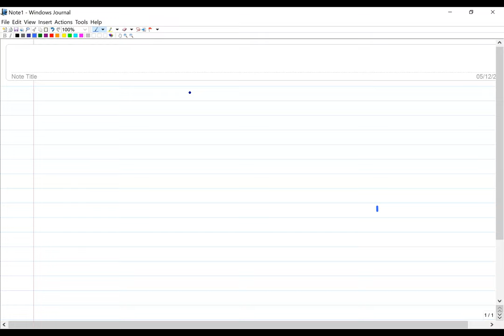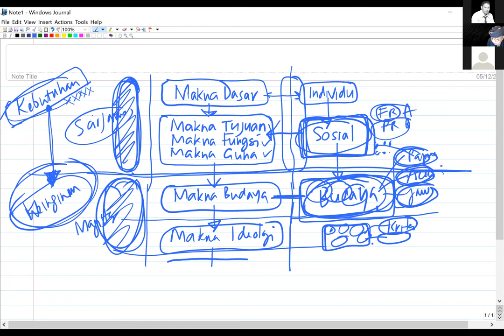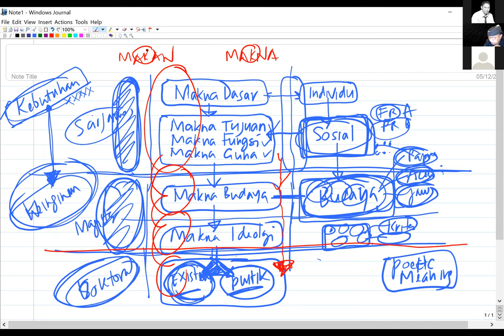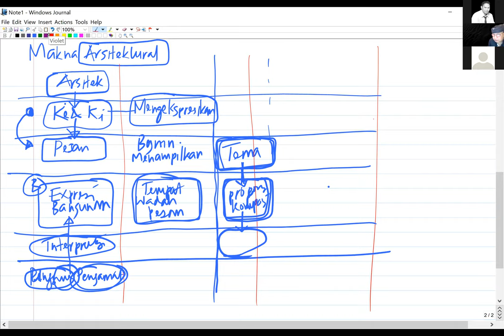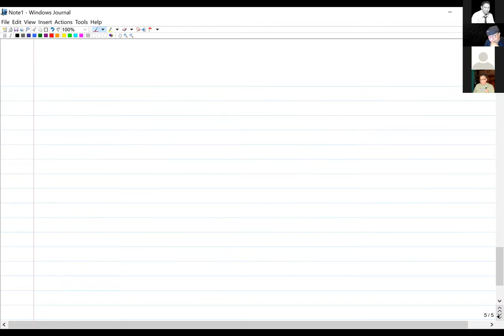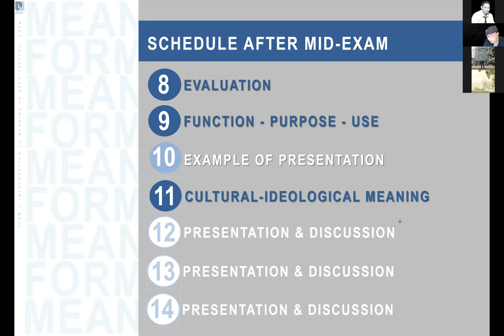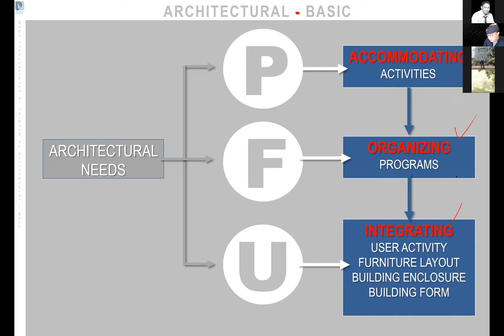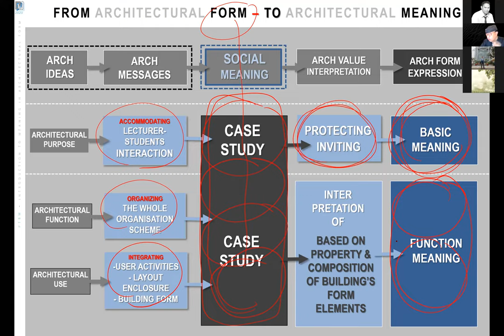Teori Makna Bentuk Arsitektur #01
Materi Kuliah Umum MArs
dengan topik: Dasar-dasar ilmu makna dalam arsitektur.
Interpretasi lapis-lapis makna arsitektur oleh Purnama Salura
05/12/2020